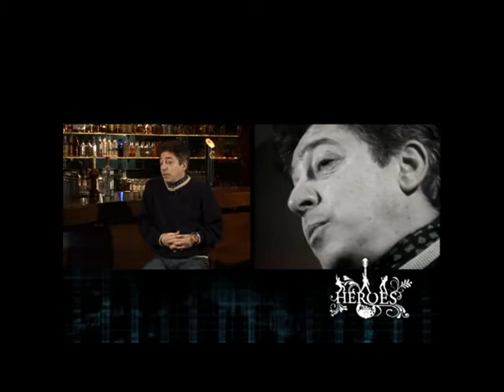Marcelo Moura (Virus) - Héroes del Rock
CM - Héroes del Rock - Temporada 01 / Capítulo 19